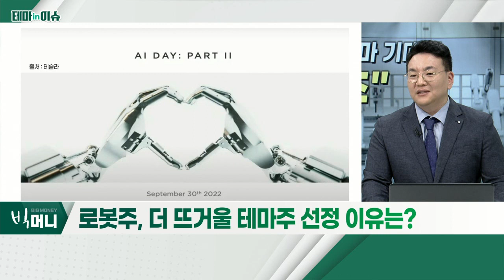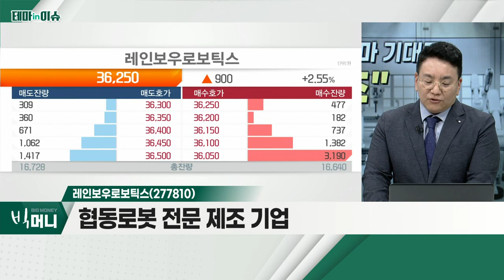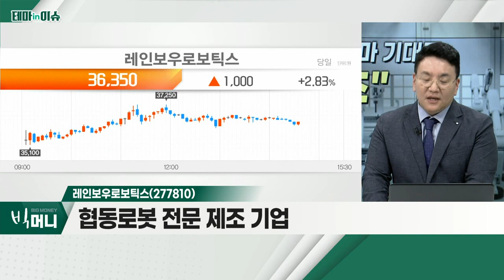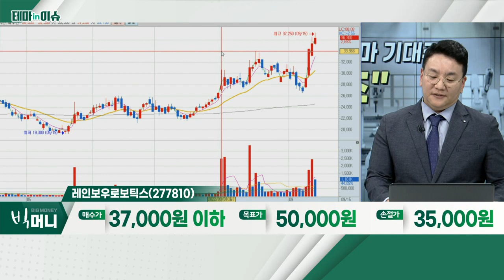레인보우로보틱스(277810)... 로봇주_테마IN이슈 (20220915)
- 9월 30일 '테슬라 AI데이' 예정… 로봇 공개 가능성
- 로봇 사업 보유 지주사, 가치 주가로 반영 중
- 아마존, 물류 로봇 기업 인수
- 레인보우로보틱스, 유일로보틱스, 에스피지, 케이피에스, 두산 등

- 협동로봇 전문 제조 기업
- 높은 기술력 보유ㆍ핵심부품 60% 내재화
- 협동로봇, 제조ㆍ서비스 업계서 생산성 증대